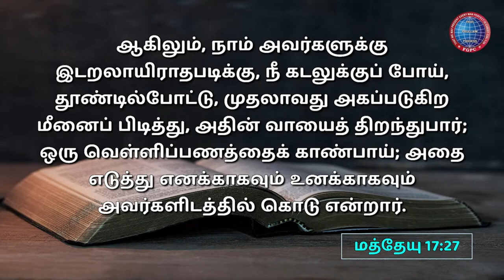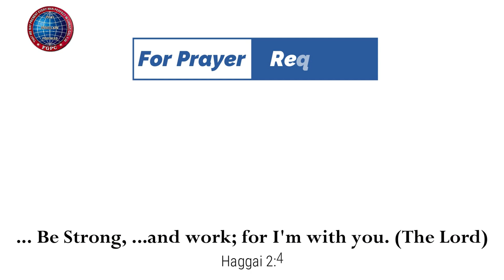இடறல் உண்டாக்காதவர்கள் | 13.05.2023 | தேசிய பொது கன்வென்ஷன் - பொதுச் சபைக் கூட்டம்